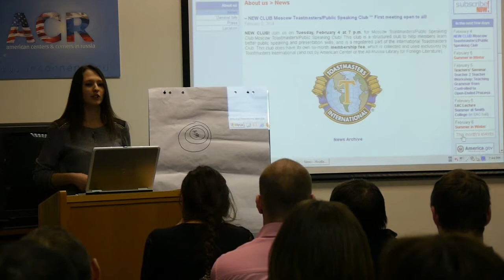February 4, Ekaterina Mikhailova Icebreaking Speech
0:05 Henry Norman
1:25 Ekaterina Mikhailova